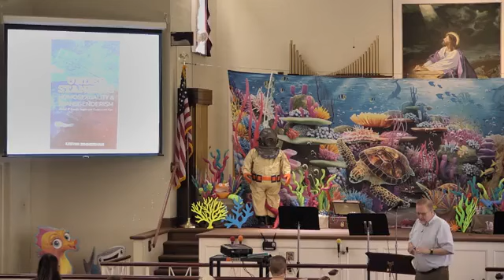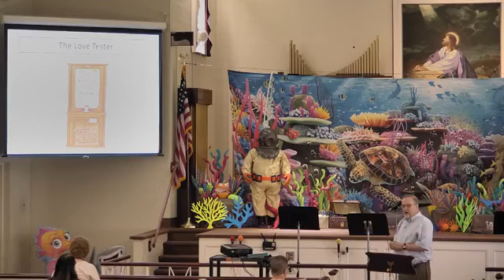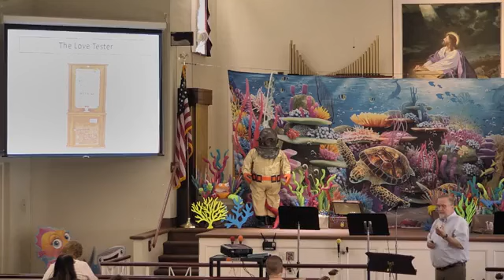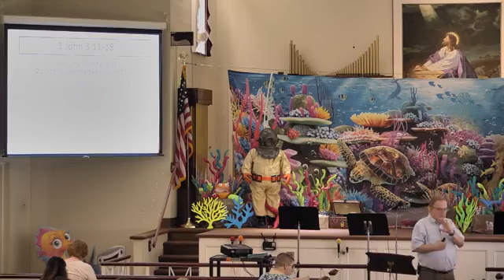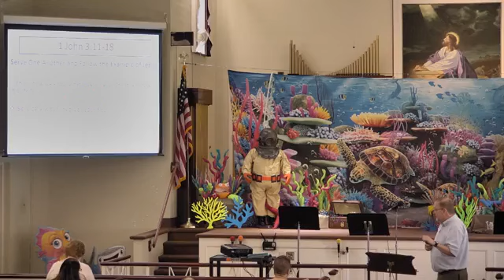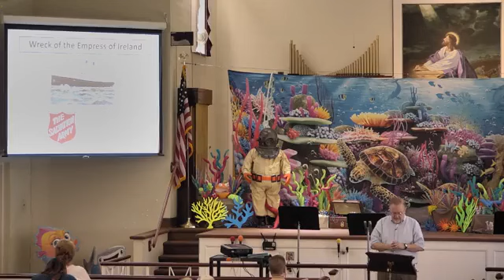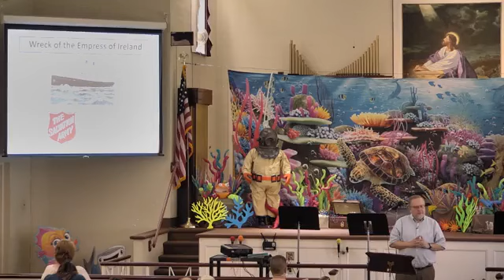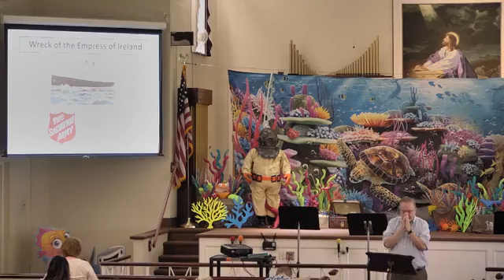"The Love Test" 1 John 3:11-18.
Pastor Pat continues in the "Dear Christians...Sermon Series on John's Letters. Today's message is "The Love Test", with scripture focus of 1 John 3:11-18.